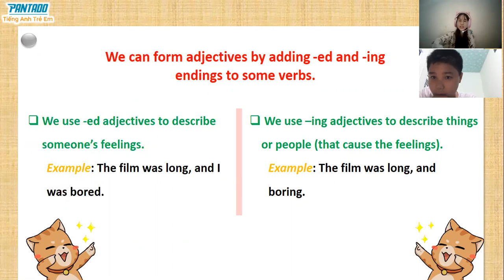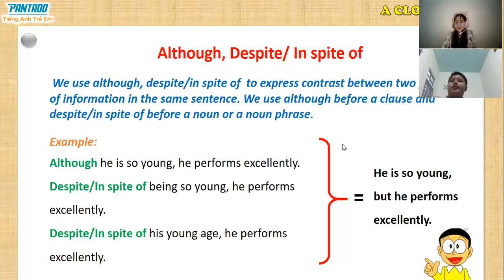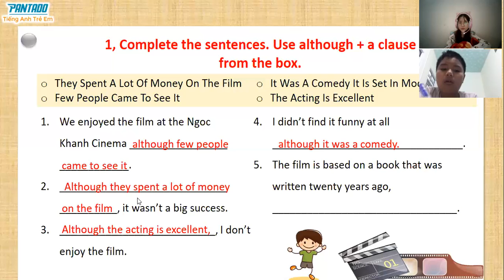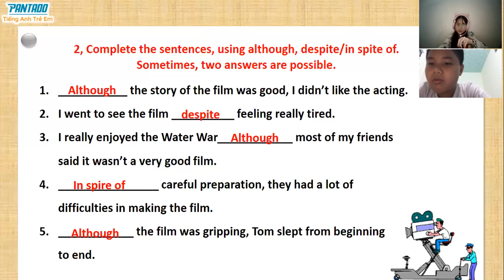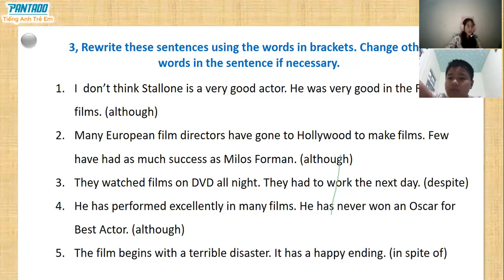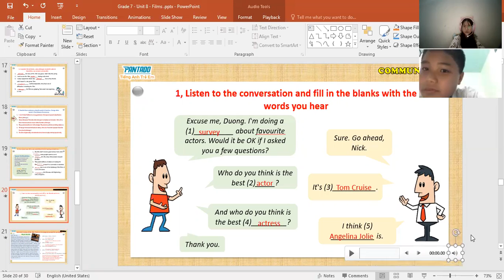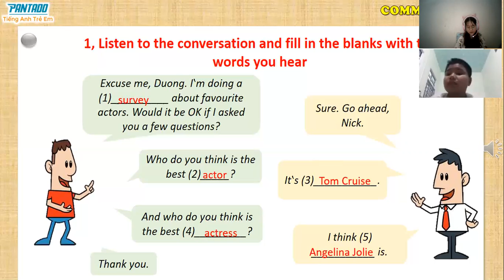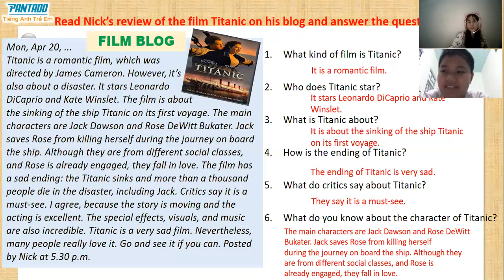Pantado - Lê Như Trang - HS Nguyễn Trường An - 23/2/2020